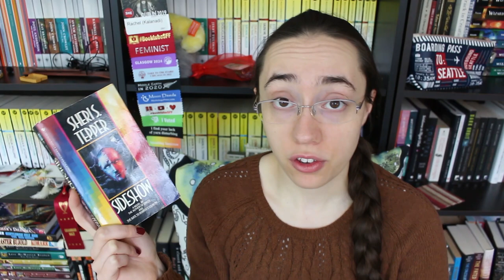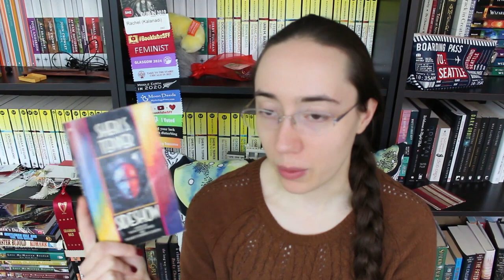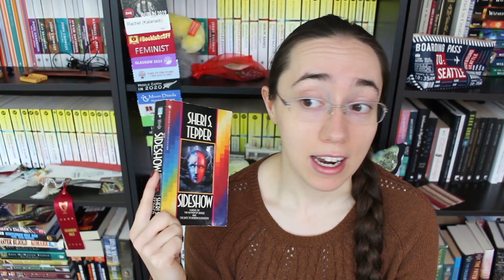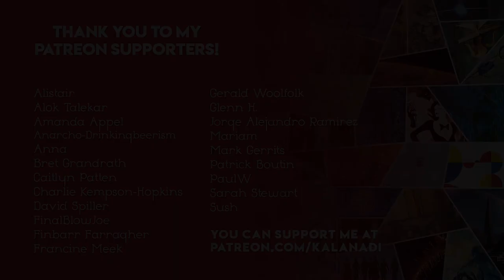Sideshow by Sheri S. Tepper | Rant/Review | Vlogmas Day 4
It just wasn't that good.